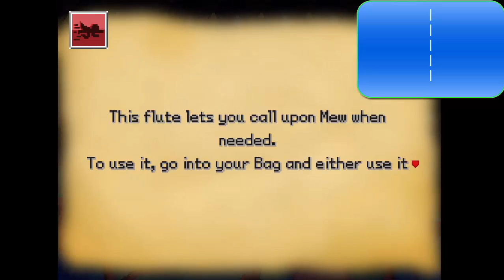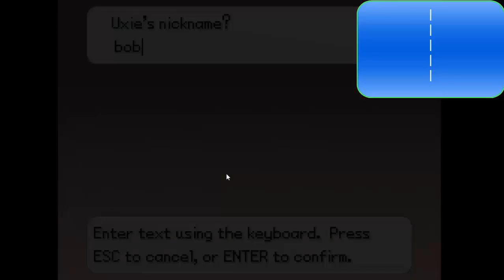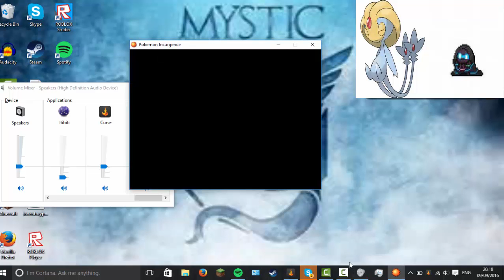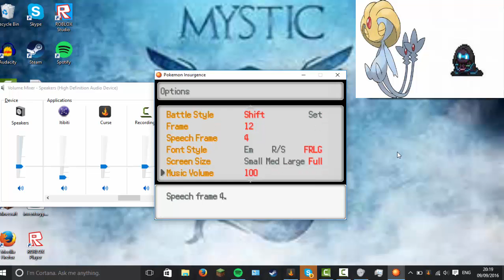pkmn insurgence ep1 w/horse burgers